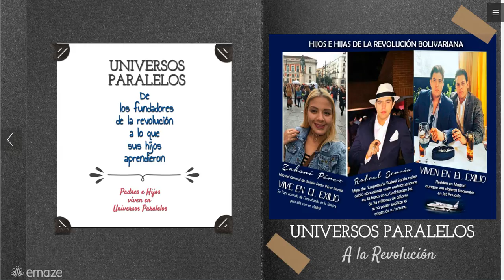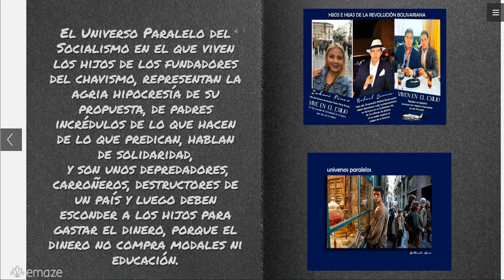Universos Paralelos a la Revolución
Durante  los 18 años  de gobierno, un reducido grupo de allegados, la madre  en  Fortlauderdale, la hija en Nueva York, acomodados y pudientes, ricas y afortunadas, que se esparcen por Australia, Francia, España, Italia, Holanda, llevando una vida de diplomáticos y embajadoras de la buena vida,  en el universo paralelo del socialismo, mesa con buen mantel y una gran sobremesa , viviendo en el Capitalismo a tope.
        La nueva asamblea constituyente los debe haber dejado congelados de la vergüenza,  a todas y todos, bienaventuradas y agraciados del gobierno  llevando la vida diplomática ardiendo en lo que podría llamarse con propiedad la Hoguera de las Vanidades, seguramente, fumando Dunhill, y desde luego, poniendo la cagada porque es una riqueza que tiene una muy dudosa  certificación de origen, no así,  como los vinos de cosechas, a los cuales deben ya haberse acostumbrado al ritual de dar la aprobación al camarero que explica el año de la cosecha y da a los comensales, antes de servir, el primer bicchiere di vino. Ya deben haberse atemperado a eso de dejar el vino abierto, para que respire y cosas así, mientras en su lugar de origen, la gente se muere de hambre.
La hija de Pedro Carreño en Madrid vistiendo a Donatela Versace, Laura Vielma, hija del gobernador que se sacó el Kino, de shopping por Harrods en Knightbridge, comiendo en el restaurant que visitaba Lady Di, Victoria y Andrea Mirabal Chapellin, hijastros de Gustavo Adolfo Mirabal Castro, ligado a Andrade y a Leonardo González ex Pdte. del BIV, viviendo en La Moraleja, vecinos de Pedro Almodóvar y Cristiano Ronaldo. La lista es muy grande aunque un apretado resumen lo encontrará en una crónica VIP firmada por Gustavo Coronel para ese  duty free shop  internacional que es el portal de Berenice Gómez V,  Tururu Tururu.
     De verdad que se deben sentir como cucarachas en baile de gallina cuando ven a un Cristiano Rolando entrando en su Rolls Royce Ghost de trescientos cincuenta mil euros. De verdad debe ser difícil, ocultar que no se tiene la certificación de origen, como la que tiene la botella, de una buena cosecha de vino, sino que es un dinero mal habido, mal heredado, mal gastado.
Venezuela es ya un Trending Topic, con una tendencia a mostrar que el socialismo de Venezuela, tiene los mejores embajadores en esta gusanera, venezolana, que han abandonado el país porque sus padres, trajeron la pobreza, que a ellos les ha resultado impresentable, que les recuerda las calles donde nació Jean-Baptiste Grenouille cuando reinaba en las ciudades un hedor apenas concebible para el hombre moderno.

 Las calles apestaban a estiércol, los patios interiores apestaban a orina, los huecos de las escaleras apestaban a madera podrida y excrementos de rata, las cocinas, a col podrida y grasa de carnero; los aposentos sin ventilación apestaban a polvo enmohecido; los dormitorios, a sábanas grasientas, a edredones húmedos y al penetrante olor dulzón de los orinales.
La historia de este personaje tan crudamente descrito por Patrick Suskind en El Perfume, solo  se puede tolerar cuando es llevado al cine para  apreciar el extraordinario perfomance Ben Whishaw. Pero eso que se ve en todas las ciudades del país Venezuela, es de un hiperrealismo que ni siquiera Roma Ciudad Abierta de Rossellini.
Estos hijos de la revolución se han ido a Europa a vestir bien, comer bién, y toda esa podredumbre de gente comiendo de las pipotes de la basura, prefieran verlo por el cine, cuando se trata de una película como El Perfume, y donde se sabe que es un Mise en Scene.
El Universo Paralelo del Socialismo en el que viven los hijos de los fundadores del chavismo, representan la agria hipocresía de su propuesta, de padres incrédulos de lo que hacen, de lo que predican, hablan de solidaridad, y son unos depredadores, carroñeros, destructores de un país y luego deben esconder a los  hijos para gastar el dinero, porque el dinero no compra modales ni educación. Dinero mal habido, no tiene certificación de origen y deben dar pena donde quiera que van, donde quiera que entran. Deben darles vergüenza. El Universo paralelo del Chavismo, corre por el mundo, con un mensaje bien claro. “ Somos hijos de delincuentes, de ladrones.” Son de todo, menos perseguidos políticos. Son ladrones en fuga
Seguro que nadie dialoga con ellos ¿Y aquí en Venezuela, el mundo nos pide que dialoguemos con estos ladrones que hacen pecar así a sus hijos, los envían a Europa a que gasten un dinero robado? ¿Quién puede dialogar con personas así?  Que se lo pregunten a Zapatero. Porque hay que estar loco, para no darse cuenta del estado mental de Maduro  que habla de cinco puntos cardinales. Felipe González no ve muy cuerdo a Zapatero. ¿ Y ése es el negociador? Le falta sentido común. Yo creo que  los dos, Maduro y Zapatero, viven en Universos Paralelos .